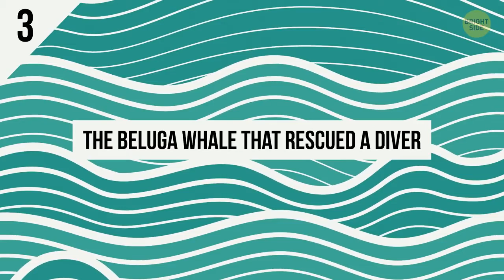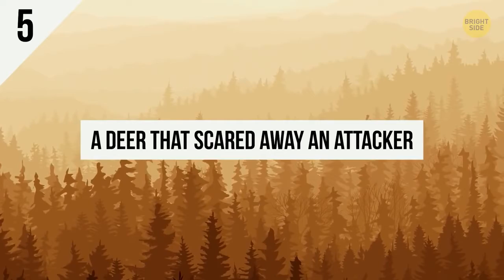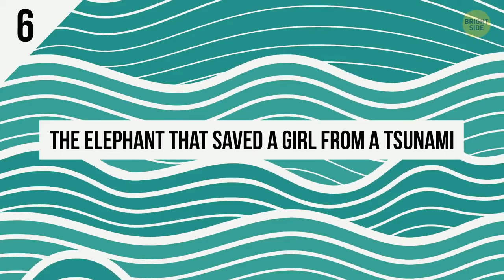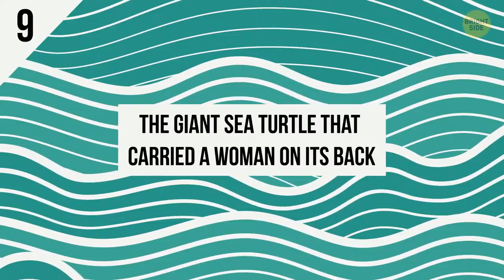9 Wild Animals That Saved Human Lives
TIMESTAMPS:

The whale that protected a woman from a shark 0:22

The beavers that comforted a young boy 1:12

The beluga whale that rescued a diver 2:11

The lions that saved a kidnapped girl 2:55

A deer that scared away an attacker 3:47

The elephant that saved a girl from a tsunami 4:31

The gorilla that guarded a little boy 5:13

The bear that protected a man from a lion 6:24

The giant sea turtle that carried a woman on its back 7:12